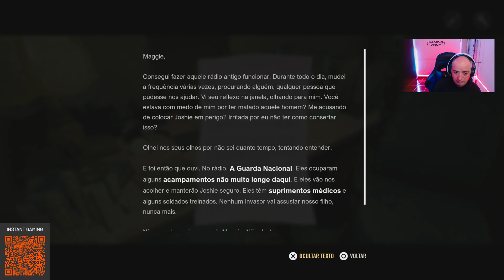A Quiet Place - The Road Ahead | Ep.2 | A GRAVIDEZ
Olá malta,!!!

Amigos⚔️
MBODMER✍